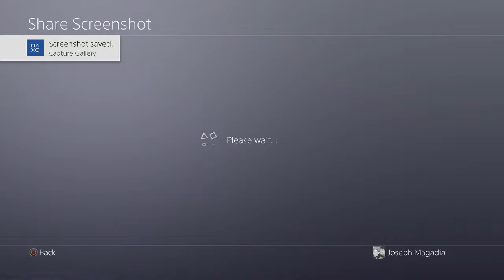No Engram Left Behind | Part 5 | Destiny 2 Story Playthrough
With Destiny 2's launch on September 6th, I couldn't pass the opportunity to record my first playthrough of the game. I loved the first Destiny through faults and all, so I hope you enjoy my adventure through its sequel.